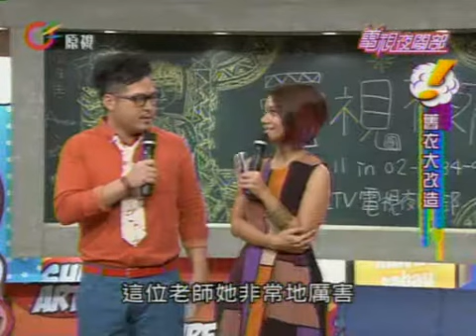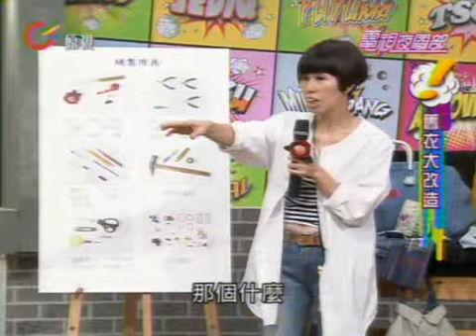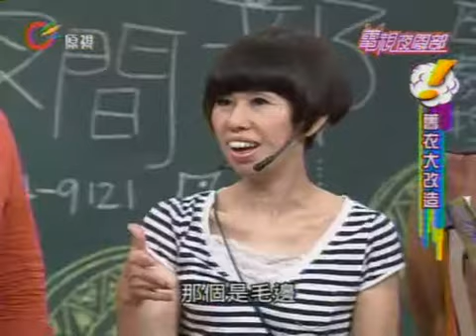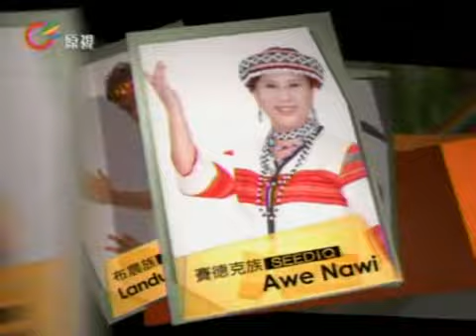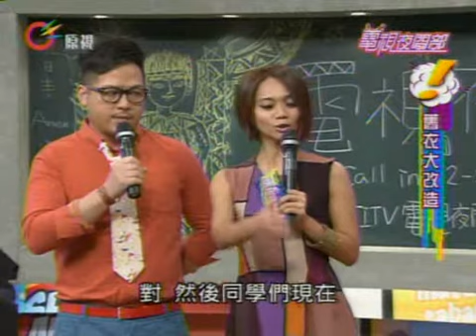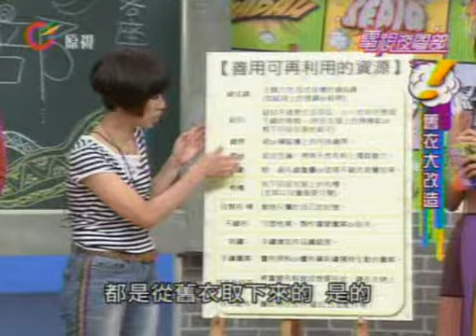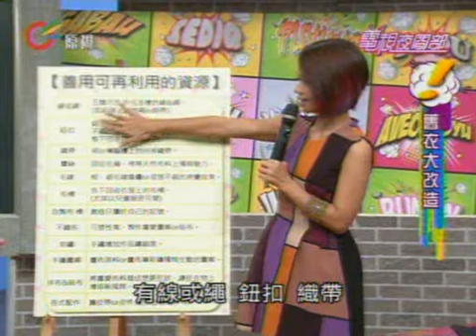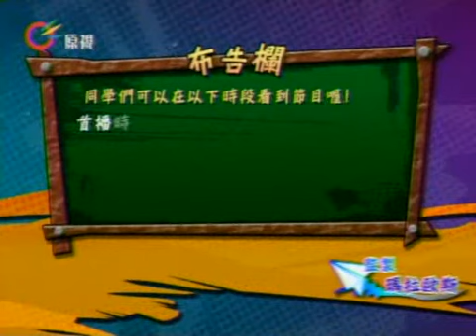【電視夜間部】2012-11-20(週二)